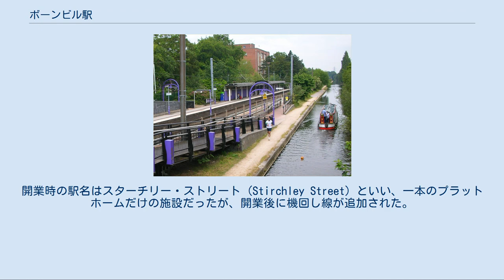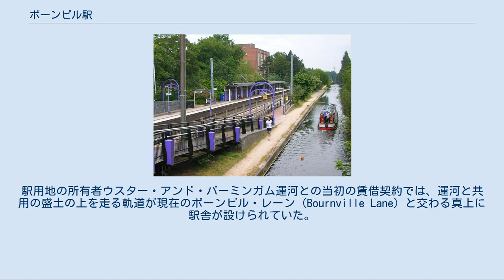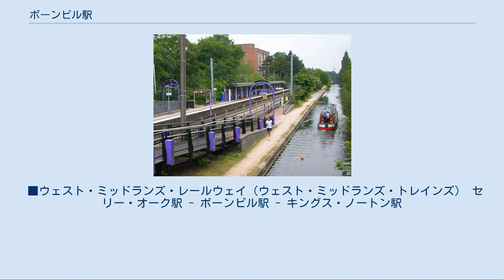ボーンビル駅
ボーンビル駅（ボーンビルえき、英語:Bournville station）は、イングランド中部バーミンガムの南西郊に位置し、菓子メーカーのキャドバリーとのつながりで知られるボーンビルにある鉄道駅。
南方のレディッチから、バーミンガム・ニューストリート駅を経由して北方のリッチフィールドに至るクロス・シティ線上にある。
 この駅はバーミンガム・ウェスト・サバーバン鉄道の一時的な南端の終点として1876年に開業した。
当時南への延伸を進めていたバーミンガム・ウェスト・サバーバン鉄道は、キングス・ノートン駅でのバーミンガム・ アンド・グロスター鉄道との接続が難工事となっていた。
開業時の駅名はスターチリー・ストリート (Stirchley Street) といい、一本のプラットホームだけの施設だったが、開業後に機回し線が追加された。
駅用地の所有者ウスター・アンド・バーミンガム運河との当初の賃借契約では、運河と共用の盛土の上を走る軌道が現在のボーンビル・レーン (Bournville Lane) と交わる真上に駅舎が設けられていた。
 1879年にキャドバリーのボーンビル工場が操業を始めると、翌1880年に駅名はスターチリー・ストリート・アンド・ボーンビル (Stirchley Street and Bournville) と改称された。
1885年にキングス・ノートン駅でのバーミンガム・ アンド・グロスター鉄道との接続が実現した後、バーミンガム側でもニューストリート駅への乗り入れが実現し、全線の複線化が進められた。
このため南行きのプラットホームを線路と運河の間に建設する必要が生じ、結果として今日もなお狭隘なままのコンコースが作られることになった。
1904年には複線化が完成、駅名は現行のボーンビルに改称された。
 この駅には貨物の取り扱う施設が設けられたことはないが、駅の北には、全長6マイル（およそ10キロメートル）に及ぶキャドバリーの専用鉄道であったボーンビル工場鉄道 (Bournville Works Railway) の引き込み線があり、駅の南には、1895年に開設されたミッドランド鉄道の扇形庫など機関車車庫があったが、1961年に閉鎖に至った。
 1978年には駅の改築、1993年には電化が実施されている。
 キャドバリーのチョコレート工場は今も駅に隣接して存在し、駅舎の一部はキャドバリー社のシンボル色である紫に塗装されている。
駅の看板には、有名なキャドバリーのロゴが掲げられており、この駅がキャドバリーワールドの下車駅であることを示している。
 現在、この駅に停車するのはクロス・シティ線の電車（323形を使用）だけである。
運行はすべて、ウェスト・ミッドランズ交通局の委託を受けて、ウェスト・ミッドランズ・トレインズがウェスト・ミッドランズ・レールウェイのブランドで行っている。
運賃ゾーンは3に属する。
 ボーンビル駅には、当時のセントラル・トレインズによって2006年に設置された、リアルタイムで運行情報を表示する出発案内板がある。
 2010年、ボーンビル駅は、マイケル・ポルティーリョがホストを務めるテレビ番組『Great British Railway Journeys』の第18回で取り上げられた。
 ■ウェスト・ミッドランズ・レールウェイ（ウェスト・ミッドランズ・トレインズ） セリー・オーク駅 - ボーンビル駅 - キングス・ノートン駅